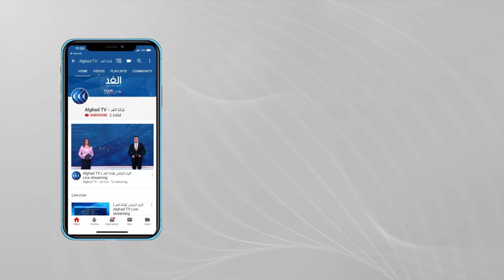لأول مرة منذ أكثر من 15 عاما.. السلطة الفلسطينية تصدر مرسوما بالانتخابات الرئاسية والتشريعية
أصدر الرئيس محمود عباس مرسوما بمواعيد إجراء الانتخابات التشريعية والرئاسية خلال العام الجاري على ثلاث مراحل.
بموجب المرسوم ستجرى الانتخابات التشريعية في الثاني والعشرين من مايو والرئاسية في الحادي والثلاثين من يوليو.